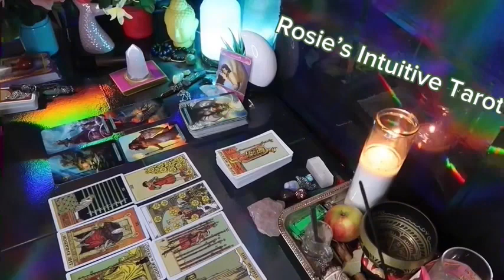CANCER ❤️WOW 🤩 YOU DONT EXPECT THIS!!! 😍PLANNING TO GIVE YOU THE WORLD AND SO MUCH MORE!!! 🔥🔥🔥